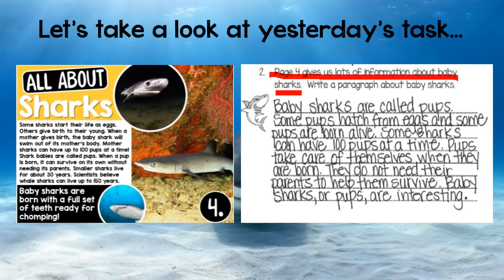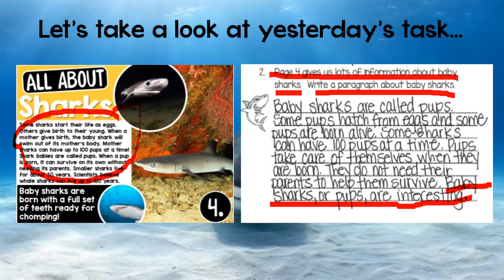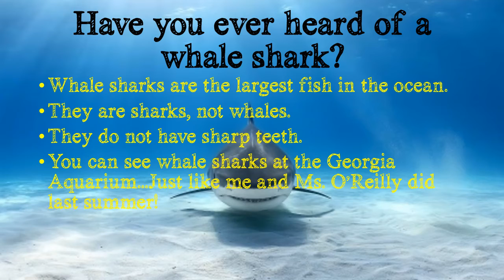All About Sharks day 4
Sharks Unit - Day 4 Powerpoint